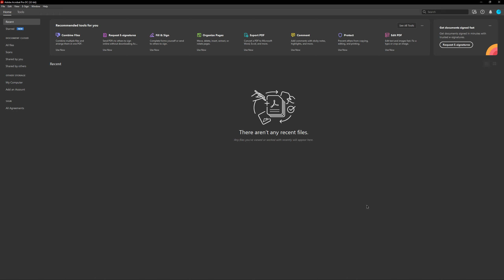How To Enable/Disable 3D Selection For Hand Tool Acrobat Pro DC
How To Enable 3D Selection For Hand Tool Acrobat Pro DC
- How To Disable 3D Selection For Hand Tool Acrobat Pro DC